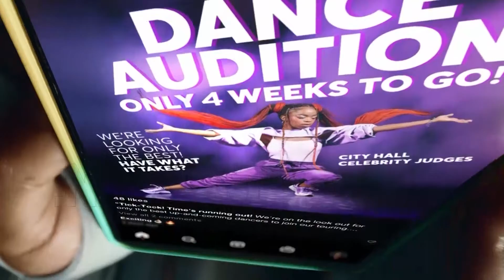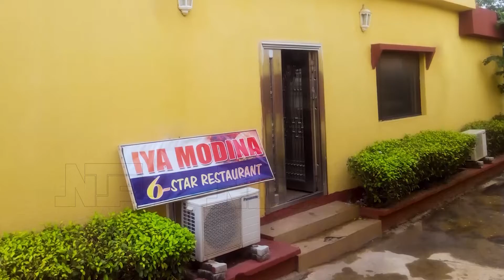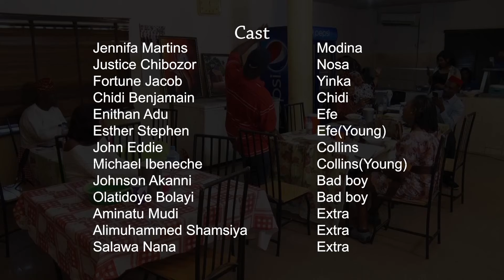IYA Modina | Season 10 Ep9 | 12th Sept 2022 | A Friend or A Foe| NTA